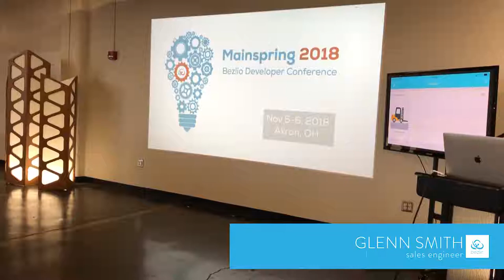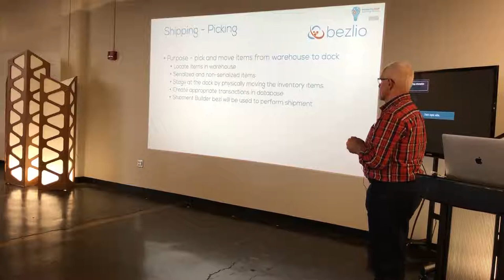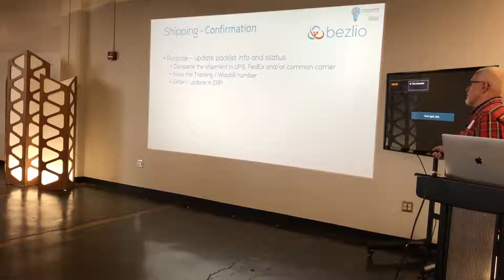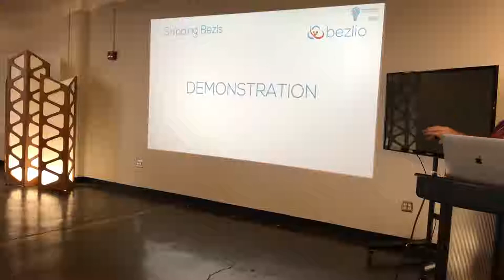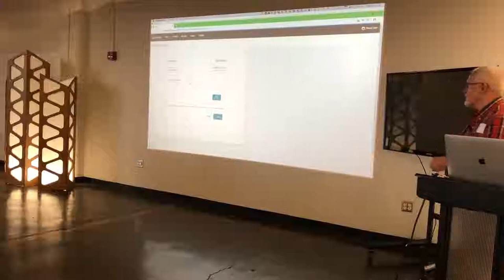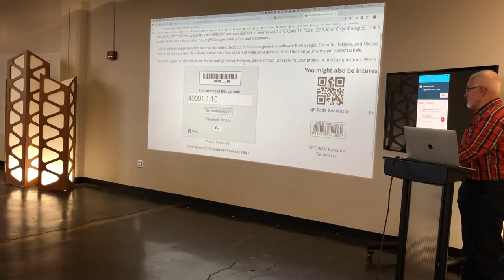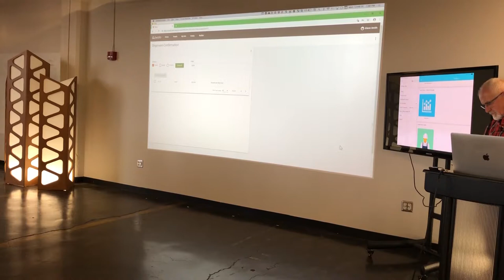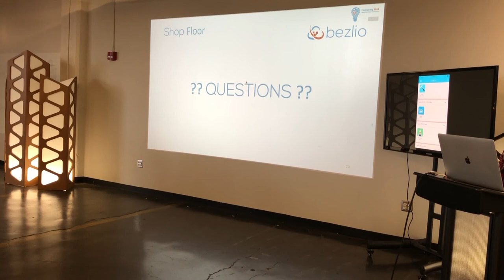Bezlio - Mainspring 2018 - Day 1- Bezlio on the Shop Floor - Glenn Smith